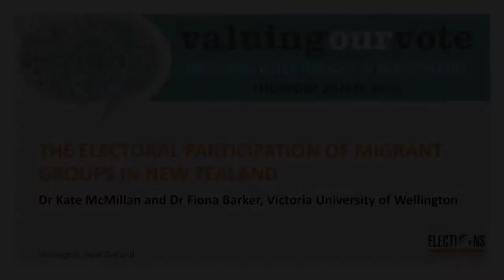Dr Kate McMillan and Dr Fiona Barker